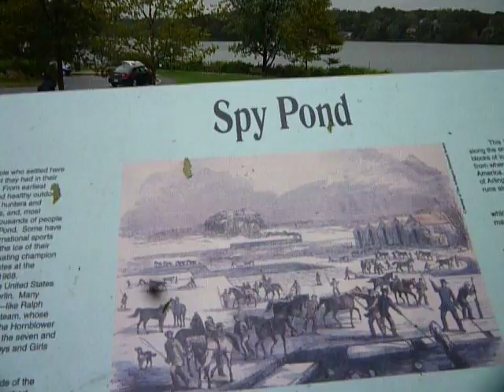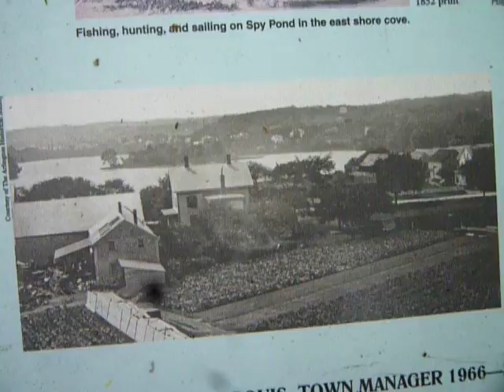TS Irene debris II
back on the bike path with Irene.